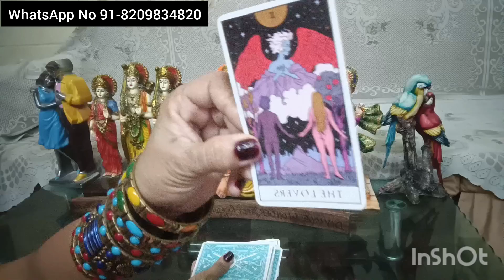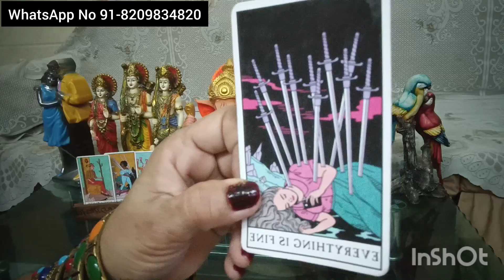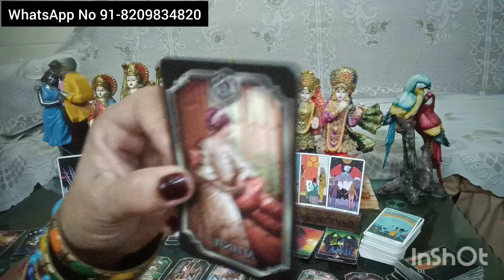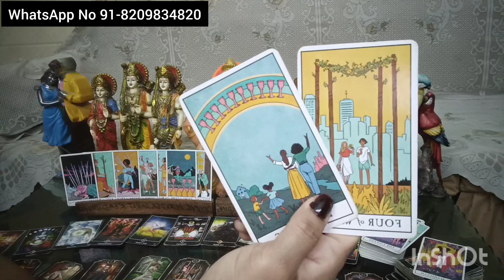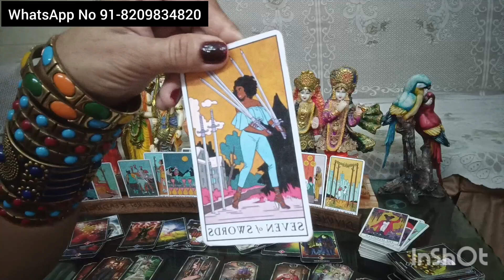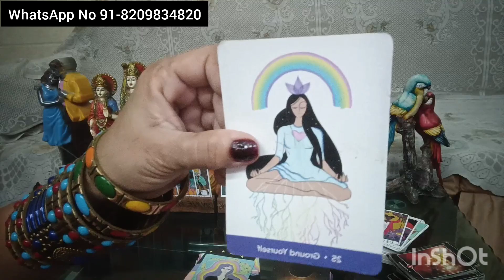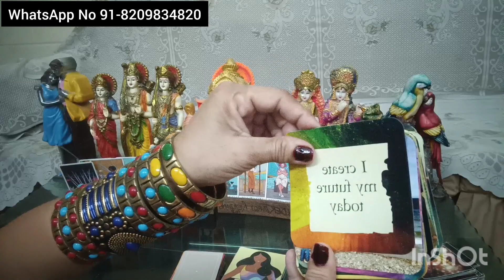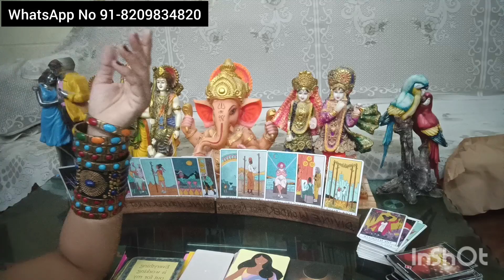KYA AAPKE PERSON AAPKE LIYE AANE WALE SAAT DINO MEIN ACTION LENGE, THIRD PARTY KO CHODH DENGE.....